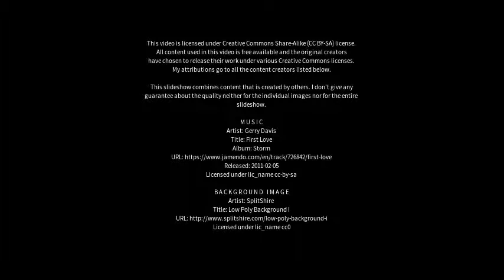Best places to visit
Best places to visit - Pittenweem (United Kingdom) Best places to visit - Slideshows from all over the world - City trips, nature pictures, etc.